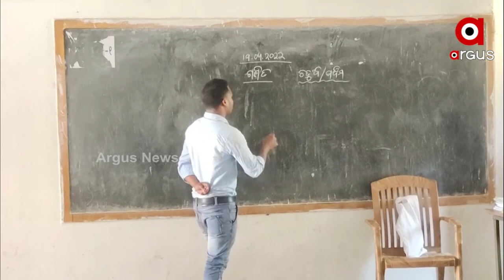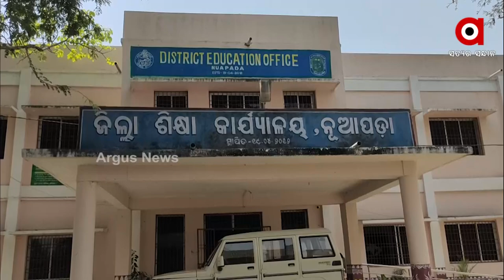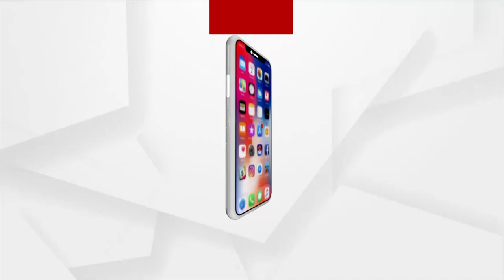Miserable Picture of Education System in Nuapada, School run by a Single teacher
Miserable Picture of Education System in kotenchua village of Nuapada District. School runs by a single teacher due to the negligence of the Odisha Government.